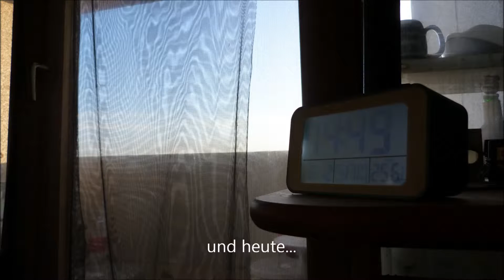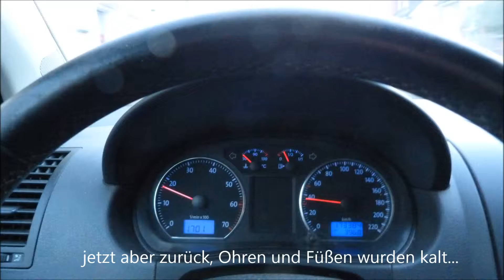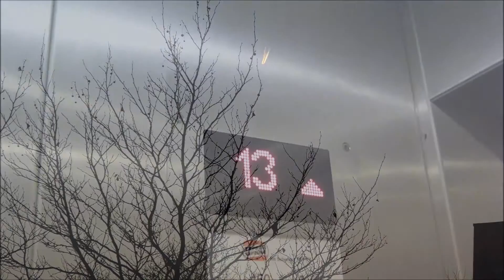Dezembersonne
Diese Bilder entstanden, weil ich beim Zigaretten holen die Kamera mitgenommen habe. Beim Blick aus dem Fenster konnte ich einfach nicht anders ;)